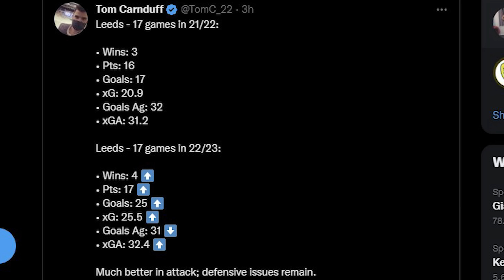49ers Bid Hijacked ? | Aaronsson's Form | Meslier Linked with Chelsea | Milos Kerkez Link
Leeds News for the 6th of January
- 49ers Deal could be Hijacked
- Meslier linked with Chelsea
- Firpo's time coming to an end
- Milos Kerkez Link
- U 21 in action

-LIKE the videos to see more content appear in your timeline

-This channel aims to be balanced and not reactive, focus will always be on short
  daily news content, with short Match Preview and Reviews.
-Always open to collaborations or chat, so please get involved in the comments.
-We are free to disagree on this page, if I don't agree with you point, that's ok, and if you don't agree with mine, absolutely fine. Football is all about opinions.
-Leeds will always give us opportunities to have strong ones.

Thanks for being here and making this something I really enjoy.

MOT!
Ger